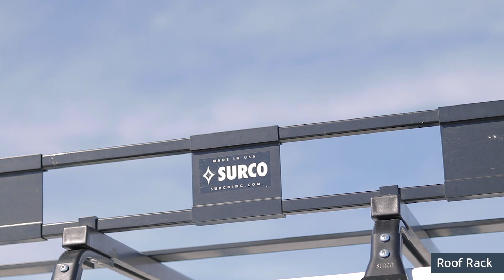2018 Jeep Wrangler Unlimited Sahara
2018 Jeep Wrangler Unlimited Sahara CARFAX One-Owner. Accident Free Carfax History, Automatic, Navigation, Leather Seats, Heated Seats, Backup Camera, Bluetooth, Hands-Free, 4x4, Power Windows, Power Locks, Tow Package, Running Boards, CD Player, Luggage Rack, Alloy Wheels, Power Mirrors.